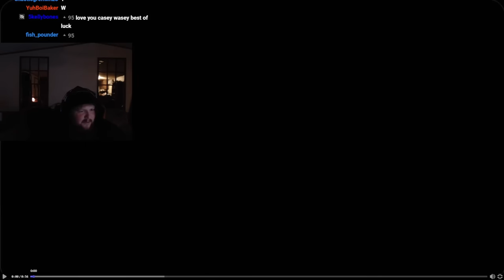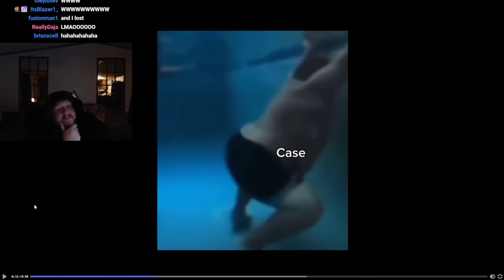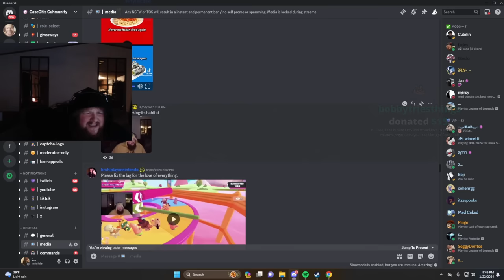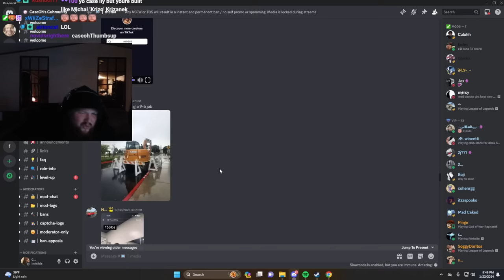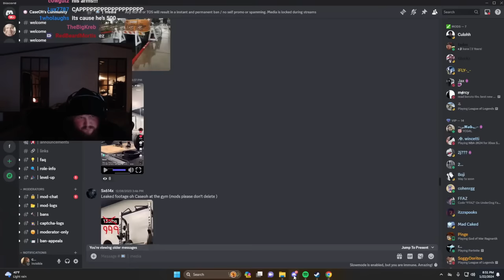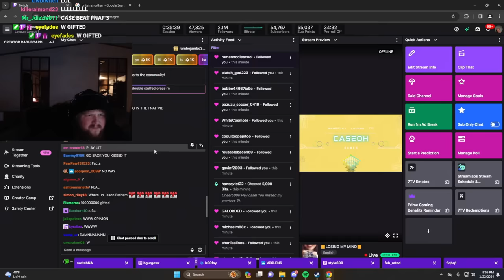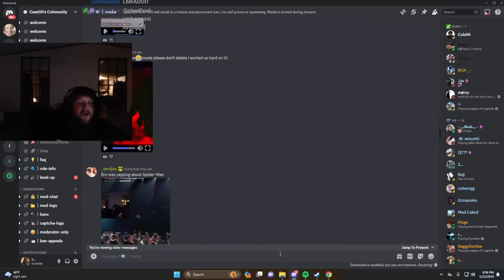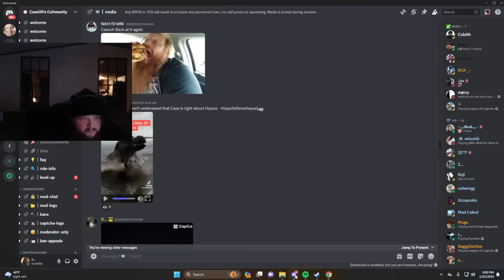CaseOh Discord Media #15